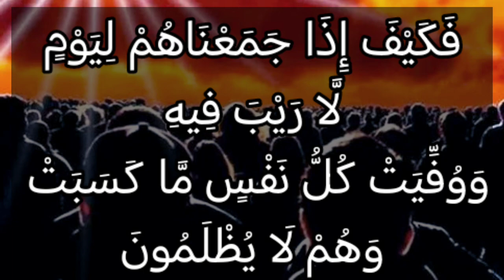تفسير سورة آل عمران ٢٥: فكيف إذا جمعناهم ليوم لا ريب فيه ووفيت كل نفس ما كسبت وهم لا يظلمون.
فَكَيْفَ إِذَا جَمَعْنَاهُمْ لِيَوْمٍ لَّا رَيْبَ فِيهِ وَوُفِّيَتْ كُلُّ نَفْسٍ مَّا كَسَبَتْ وَهُمْ لَا يُظْلَمُونَ

التفسير الميسر : فكيف يكون حالهم إذا جمعهم الله ليحاسَبوا في يوم لا شك في وقوعه -وهو يوم القيامة-، وأخذ كل واحد جزاءَ ما اكتسب، وهم لا يظلمون شيئا؟